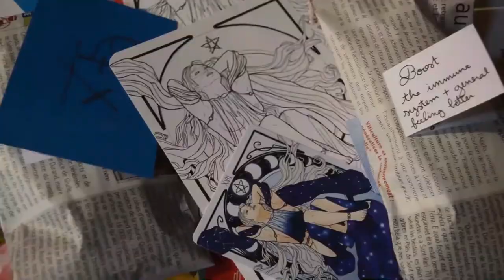Beltane Deity Altar Clean Up & Set Up || Relaxing ASMR // How To Set Up An Altar For Witchcraft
Hey friends, today I'm sharing with you a quiet moment of magick as I clean up my deity altar and my Nemeton to prepare it for Beltane. There's no talking, only ambient sounds and music, so I hope you'll enjoy this look into my process!

MUSIC
Late Nights in Harmony by Trevor Kowalski
Memories Unfold by David Celeste
The Best Way Out Is Through by Trevor Kowalski
Secrets of the Earth by Lama House
The Wind In Her Hair by David Celeste